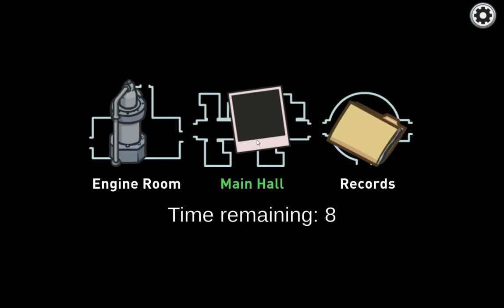Among us #3: the shapeshifter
i am not used to this new among us update